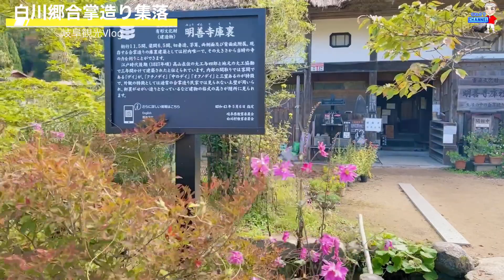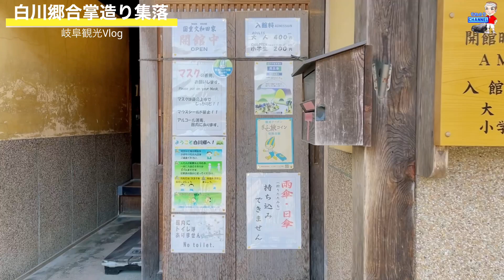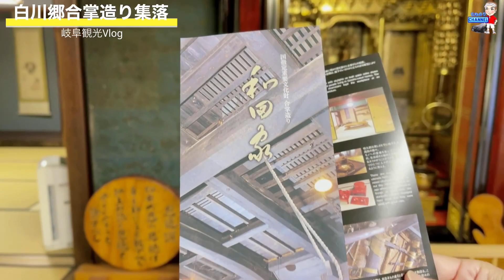【世界遺産】岐阜県白川村 白川郷合掌造り集落の全貌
【メルセデスw212 の便利機能紹介】

③-1アダプティブクルーズコントロール

メルセデスベンツw212 後期に関するご意見や今後検証して欲しい事などが
有れば、コメント欄に御記入頂けると幸いです。